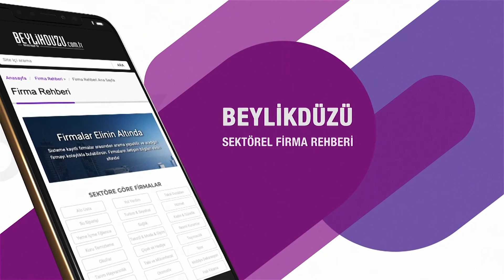İmamoğlu Samsun'a Çıkarma Yaptı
Cumhuriyetin 100.yılında İstanbul Büyükşehir Belediye Başkan Adayı Ekrem İmamoğlu Samsun'a çıkarma yaptı. Vatandaşların yoğun ilgisi ile karşılandı.